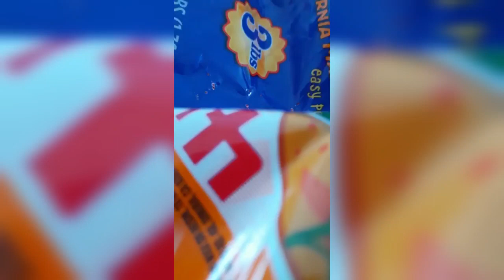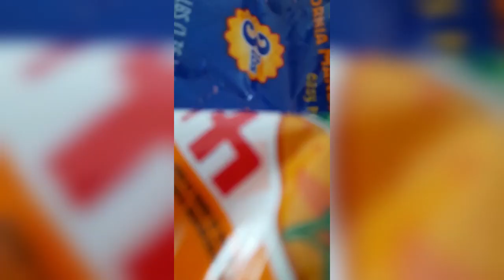NDIZI TV FANS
Send us your video so that we can post it as well. Send to 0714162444